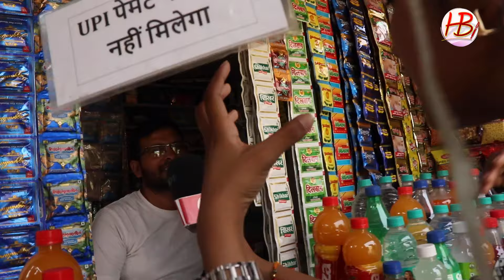जनता ने PM मोदी को लगाया जीत का तिलक, कहा अबकी बार छप्पर फाड़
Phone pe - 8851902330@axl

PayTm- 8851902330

Google Pay - hcburnwal@okicici